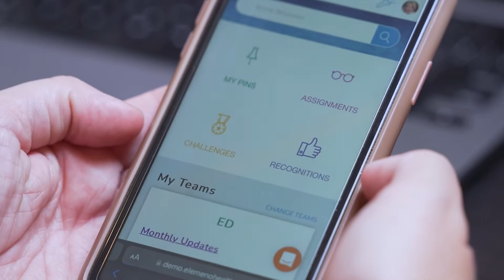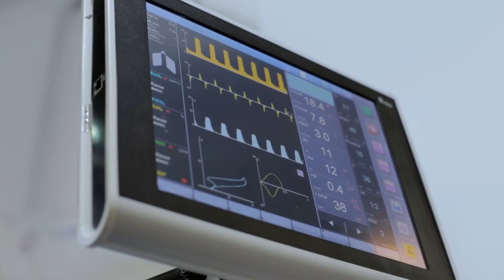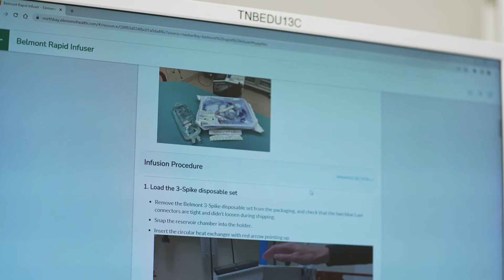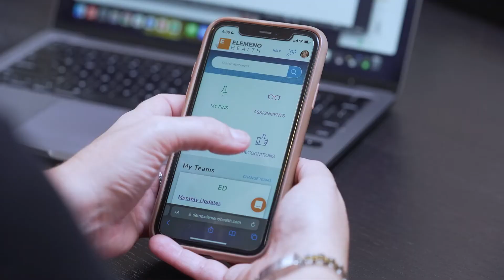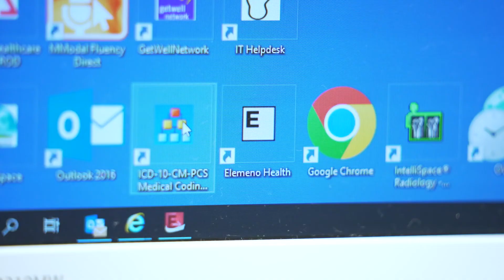Staffing Nurses for Emergency Depts using Elemeno Health Technology